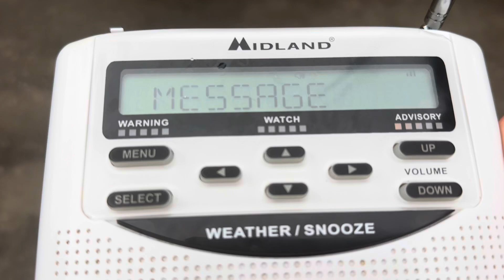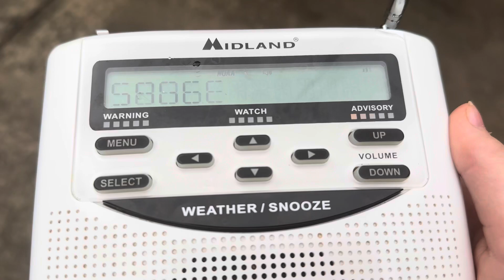PDS TOR ON KEC83!! [EAS #1,323]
PDS TORNADO WARNING FOR MONTGOMERY COUNTY!!!